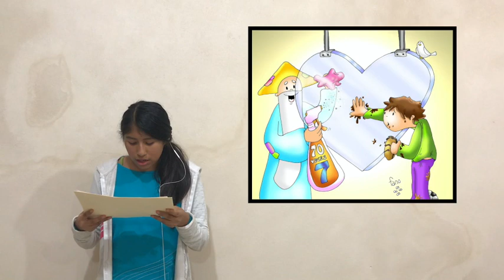Reflexión Dominical para niños - 13 de sep